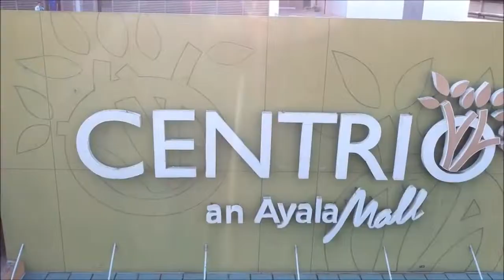the beautiful city of golden friendship : Cagayan de oro city. by brightown : the visayans nation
the beautiful city of golden friendship Cagayan de oro city